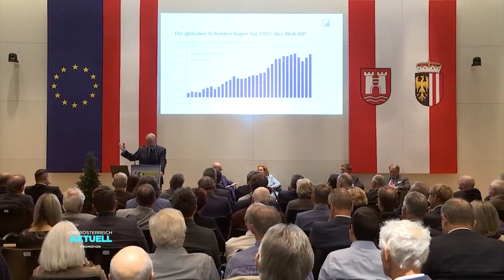Ökonom warnt: „Deutschland im freien Fall“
„Die Politik hat zu viele Fehler gemacht.“ Ein deutscher Ökonom schlägt jetzt Alarm. Sein Heimatland würde im freien Fall abstürzen, mit Auswirkungen auf ganz Europa.